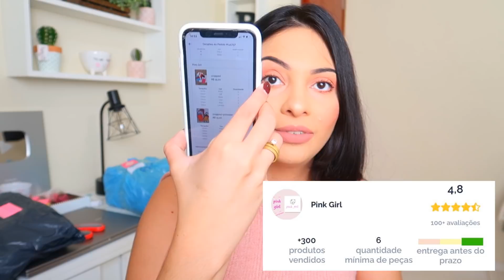COMPREI BLUSAS DE $15,00 DO BRÁS SEM SAIR DE CASA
Quer Enviar Algo para mim ou pra LIZ?
ENVIE NO ENDEREÇO DA MINHA LOJA ABAIXO!
DESTINATÁRIO: Bruna Alves de Lima
Floriano Peixoto -460 | centro
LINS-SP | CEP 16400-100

 Parcerias ?